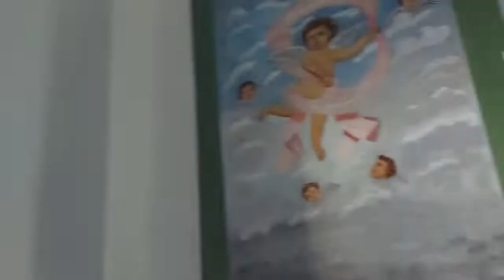CENTRO DE MACEIÓ...Rua do livramento....Igreja do livramento..